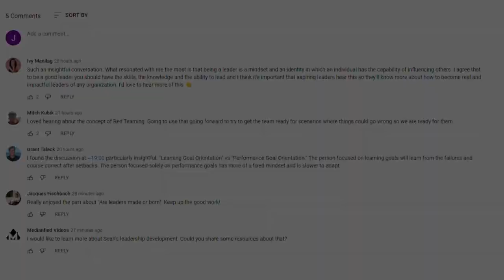The Gratitude Advantage: Leading with Appreciation with Chester Elton & Charles Good | TGLP #53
Charles Good interviews Chester Elton, who is a #1 New York Times Bestselling Business Author, Organizational Culture, Employee Engagement and Leadership Expert.

One of today's most influential voices in workplace trends, Elton has spent two decades helping clients engage their employees to execute on strategy, vision, and values. In his provocative, inspiring, and always entertaining talks, Elton provides real solutions to leaders looking to build culture, drive innovation, and enhance wellness. Elton's work is supported by research with more than one million working adults, revealing the proven secrets behind high-performance cultures and teams.

He has been called the "Apostle of Appreciation" by Canada's Globe and Mail, "creative and refreshing‚" by the New York Times, and a "must read for modern managers" by CNN. Elton is co-author of the multiple award-winning bestselling leadership books including All In, The Carrot Principle, Leading with Gratitude and Anxiety at Work. His books have been translated in more than 30 languages and have sold more than 1.6 million copies worldwide. Elton is often quoted in publications such as the Wall Street Journal, Washington Post, Fast Company and the New York Times. He has appeared on NBC’s Today, CNN, ABC, MSNBC, National Public Radio and CBS's 60 Minutes.

Chester Elton's Books

Learn more about IMS and future sessions with leaders like Chester Elton

Chapters:
(00:00) Introduction
(01:39) Chester’s background
(04:02) Carrot culture and employee engagement
(07:32) Gratitude after the pandemic
(10:20) Recognition and appreciation
(12:10) Effective ways to give gratitude
(16:08) Building gratitude daily
(19:12) Balancing accountability and being grateful
(21:43) Texas Roadhouse story
(26:54) Key takeaways
(29:00) Conclusion